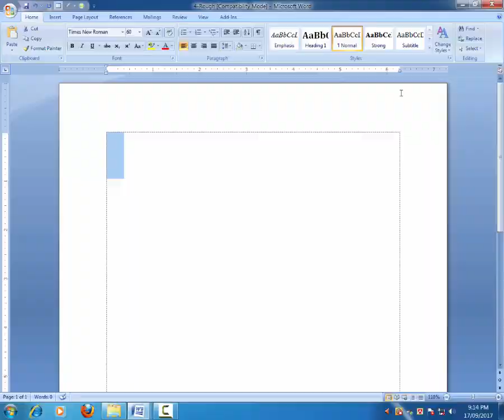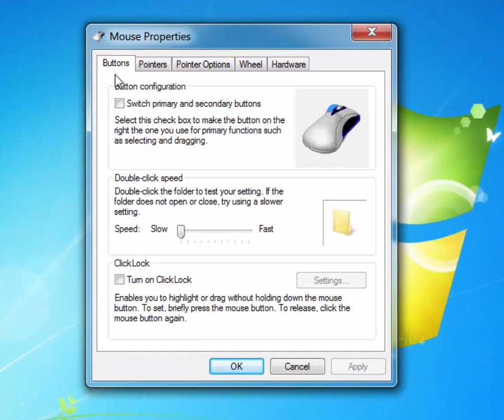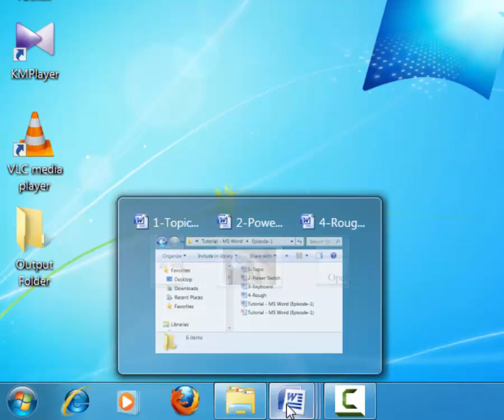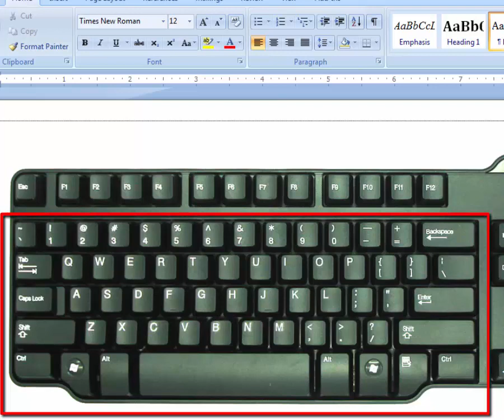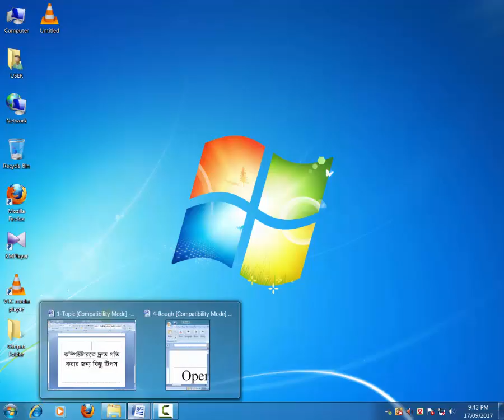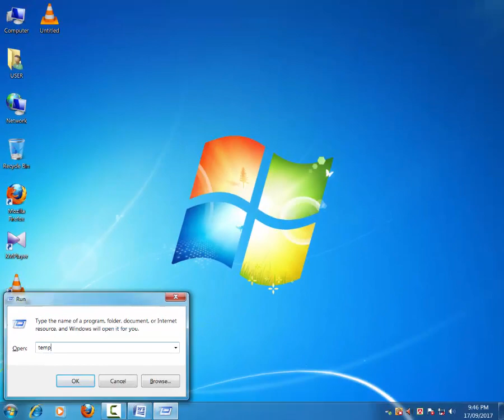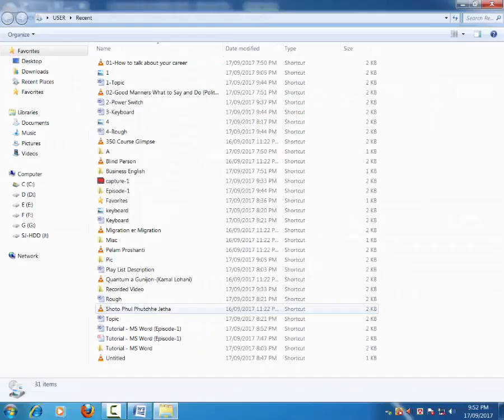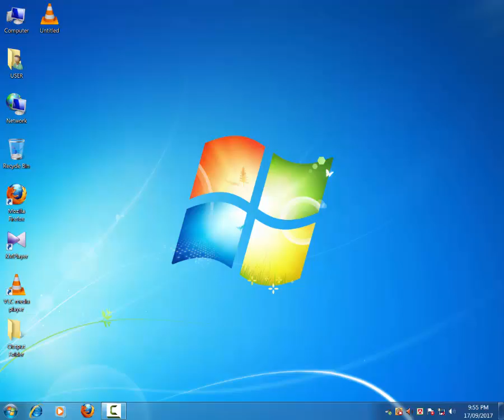Tutorial - MS Word (Episode-1) || টিউটোরিয়াল - এমএস ওয়ার্ড (পর্ব-১)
This is a Tutorial Video on MS Word
এটি এমএস ওয়ার্ডের উপর একটি টিউটোরিয়াল ভিডিও

ভিডিওটি দেখার জন্য আপনাকে আন্তরিক ধন্যবাদ

আমার চ্যানেলটিকে *সাবসক্রাইব* করুন - আমাকে আপনার সংস্পর্শে রাখুন